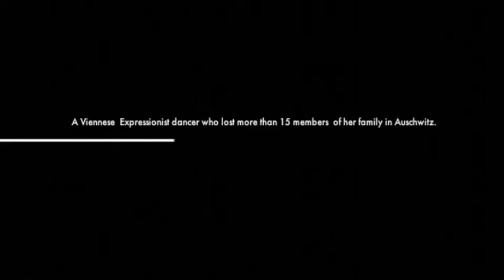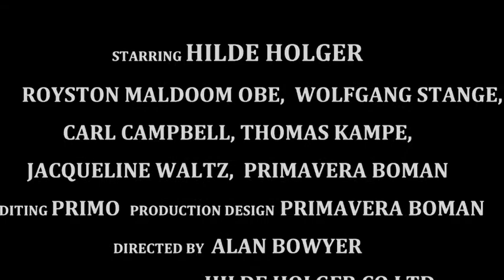HILDE her legacy trailer.mov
Just a taste of what the video "HILDE Her Legacy" is about.
It mentions the life of Hilde Holger (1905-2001), as well as showing works of some of her main students.

Holger was very well known in Vienna before WW2 as an Avante Garde  contemporary dancer. She toured with her company too, as well as that of her teacher's Gertrud Bodenwieser. Escaping to India, her life there, made her re-evaluate and consolidate her expressionist art form between the cultures of the West and the East. Later in England, inspired by her son Darius, she became one of the prime innovators of Inclusive Dance. In the film, as seen in the inclusive 2010 London workshops, "MoveABOUT: Transformation through Movement", her students, Royston Maldoom OBE, Wolfgang Stange, Carl Campbell, Thomas Kampe, Jackie Waltz, and Primavera Boman, are seen teaching these workshops, as well as talking about their experiences studying with HILDE.